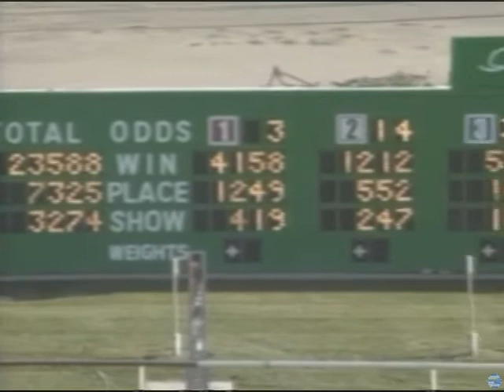CATORCE DE LA FAMA - Claiming (1800m)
Turf Paradise, lunes 26 de diciembre de 2012.